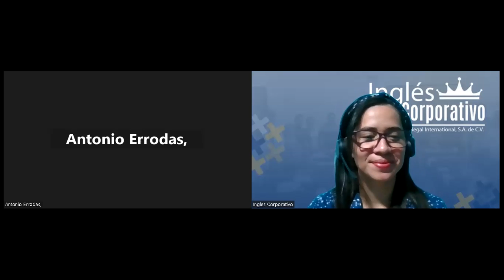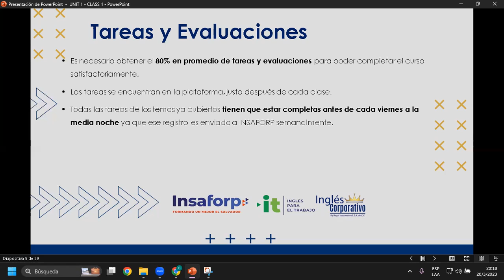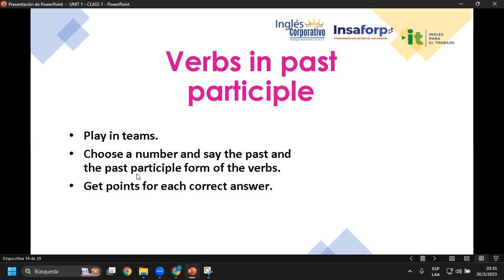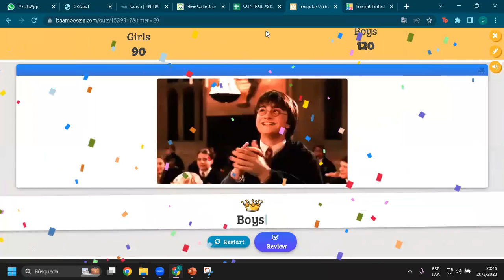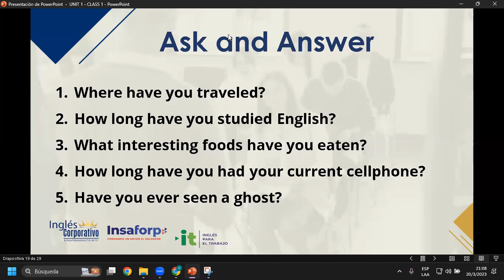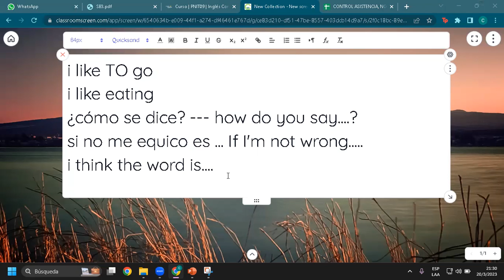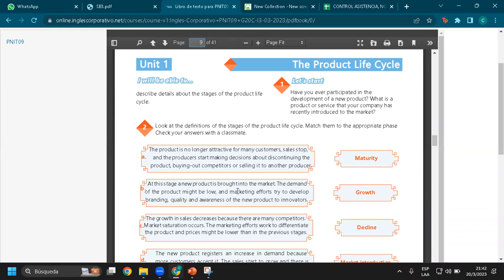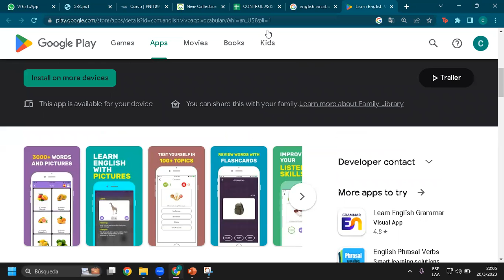Sesión 1-20-03-23-29750-8048-0048/2023-Rivera-Product Life Cycle Vocabulary.